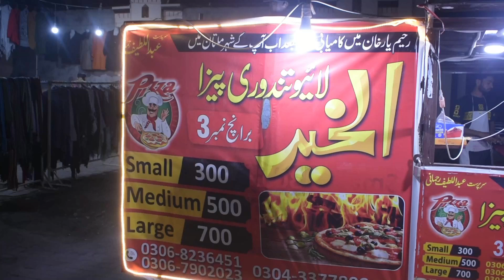Tandori Pizza |Multani Food |Multan |Pakistan |Delicious Food |Tabassum Ammar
In this channel, Here I am sharing and inspiring you to discover and explore.

Regards

Tabassum Ammar